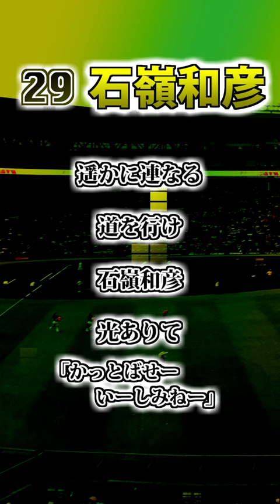【阪神タイガース】 石嶺和彦 ヒッティングマーチ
29　石嶺和彦選手　ヒッティングマーチ